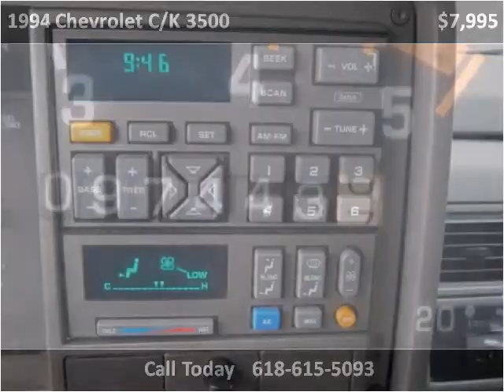1994 Chevrolet C/K 3500 Used Cars Steeleville IL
This 1994 Chevrolet C/K 3500 is available from Greg Vallett.